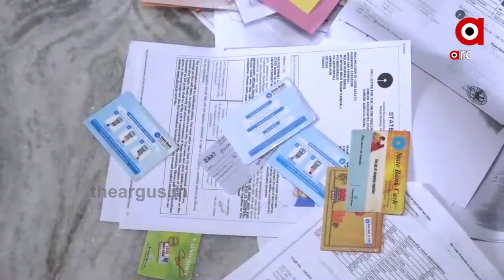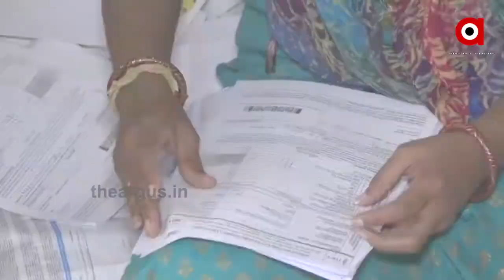କଳା ସମ୍ପତିର ତାଲିକା ବେଳେ କଲମରୁ ଶୁଖିଗଲା କାଳି ....|TheArgus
ସମ୍ବଲପୁରରୁ ଗିରଫ ହେଲେ ବରଗଡ଼ ଅବକାରୀ ଅଧିକ୍ଷକ । ସରକାରୀ ବାବୁଙ୍କ ଘରେ ମିଲିଲା ୧ କୋଟି ୫୫ ଲକ୍ଷ ୩୪ ହଜାର ୯୭୦ ଟଙ୍କାର ସମ୍ପତ୍ତି ...